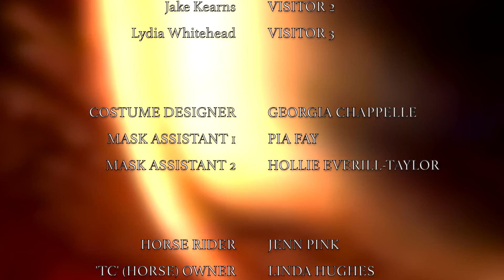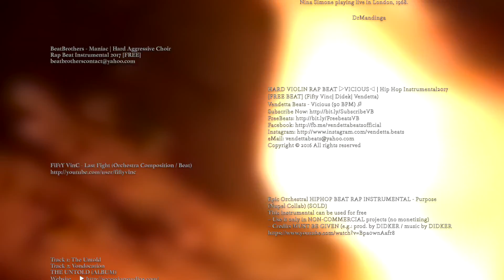ZORROZ. Official short dance film.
Zorroz is an exciting adventure film. Following the steps of a young Zorro, he faces a number of familiar enemies when eventually they make peace, but with a 'close to home' turn of events, he ends up in a worse place.

Directed by Dan Burns
Script: Abbey Devoy
Narrator: Jake Kearns
Second Cam.op: Joe Priest, Monkey Flip Media

Cast include:
John Conway
Stefan Dobrev
Aaron Littman
Jordan Alexander
Shay Lee
Dan Burns
Keanu Wilson
Zorroz dance crew are associated with Zorro Productions, Inc. in LA, California.